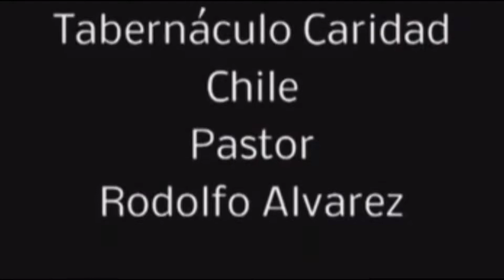Oh cuanto le amo | Congregacional | Tabernáculo Caridad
Cántico Congregacional Tabernáculo Caridad, Hualpen - Chile